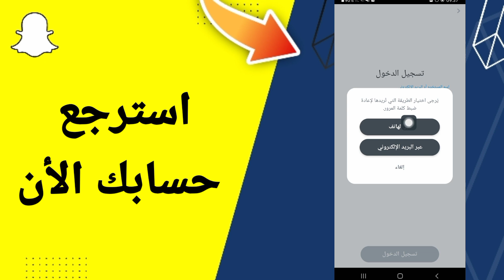استرجاع حساب السناب شات اذا نسيت الايميل البريد الإلكتروني ورقم الهاتف Snapchat